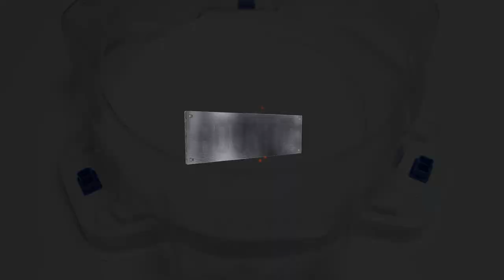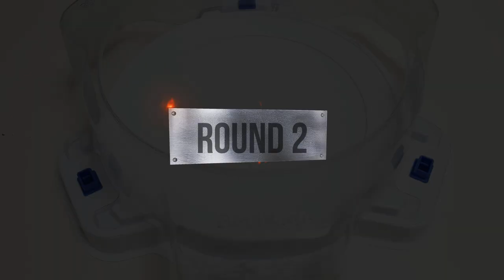【 Divine Belial VS ALL Wyvern 】 Beyblade Burst BU 베이블레이드 버스트 BU ベイブレードバーストBU